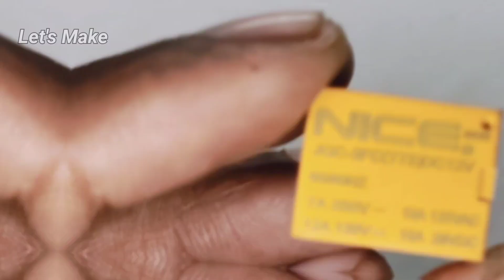How to Make Bike,Car indicator light || Led flasher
Hello friends, today in this video I've shown Bike LED Flasher Circuit, Strobe Light ,Without IC & Transistor Using,
flasher light for bike,
bike flasher light,
bike indicator light flasher,
indicator flasher,
flasher light,
strobe light for bike,
flasher indicator,flasher,
bike brake light flasher,
led indicator flasher,
police light flasher,
bike indicator,
led flasher for bike,
12v relay led flasher,
bike led,bike light flasher,
how to make led flasher,
led indicator for bike,bike led light,
flash light car,
how to make hazard flasher at home,
how to make indicator light,
back light flasher,
brake light flasher,
car strobe light flasher,
how to make flasher light circuit,
led light for bike,
led sarkit,12v relay,
bike police light,
brake light,
car flasher light,
circuit making at home,
diy bike light,
exhibition,
flasher bike,
hazard light for bike,

Ultimate Electronics